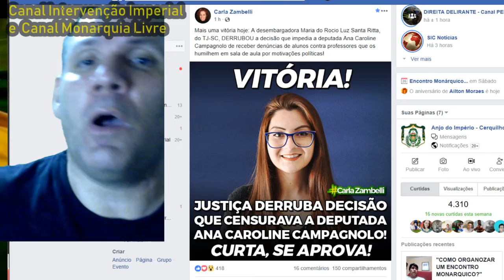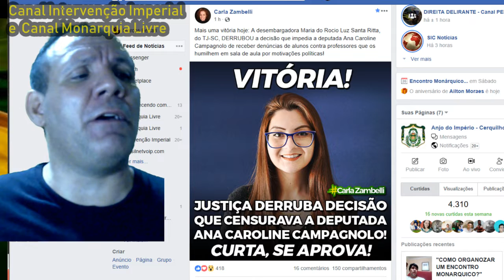URGENTE! ALUNOS PODERÃO FILMAR PROFESSORES COMUNISTAS. CONFIRA O VIDEO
Mais uma vitória hoje: A desembargadora Maria do Rocio Luz Santa Ritta, do TJ-SC, DERRUBOU a decisão que impedia a deputada Ana Caroline Campagnolo de receber denúncias de alunos contra professores que os humilhem em sala de aula por motivações políticas!